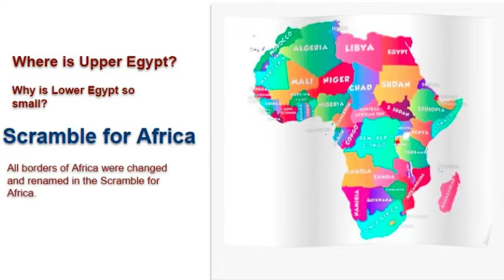Jerusalem Script Israel The Cover Up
The true location of the ancient and historical Israel is in Namibia Southwest Africa. This is our land, the land that was promised and given to us by The Most High. Israel is not locate in the Middle East. The Middle East is the location of Cave people and these beings are the ones who lay claim to the stolen history of the Black People of Africa and particularly the original Black Jews. Israel in Namibia Southwest Africa is the location the original Black Jews will return to in the very near future.